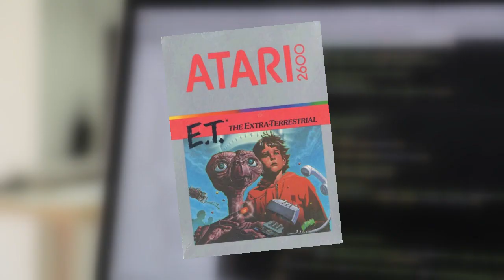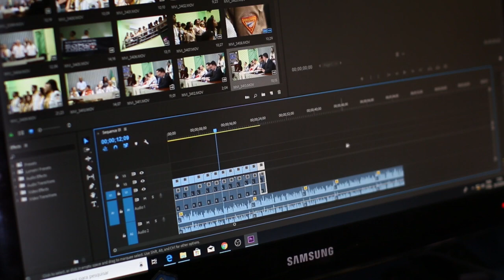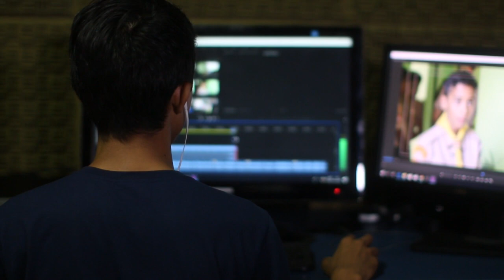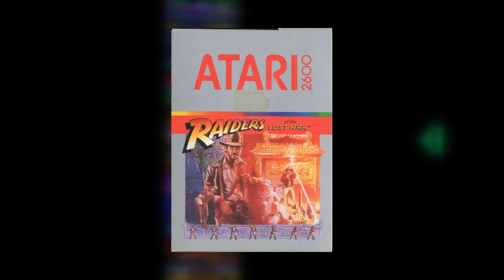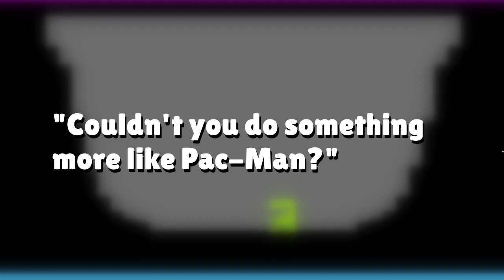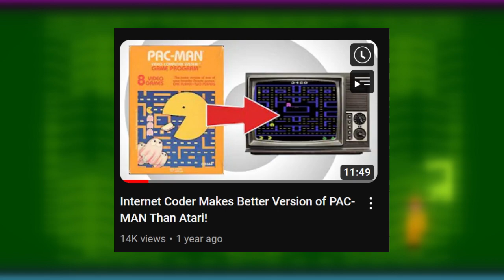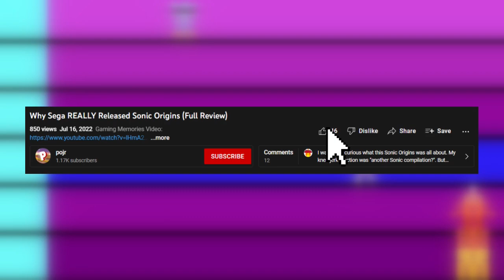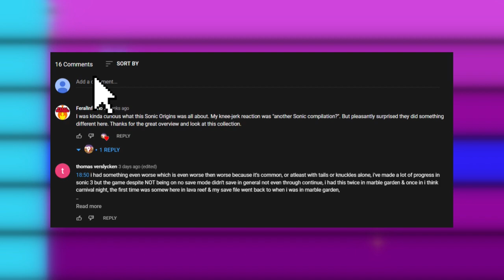Was Howard Scott Warshaw a Bad Game Designer?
Chapters:

0:00 Introduction
1:19 Joining Atari
2:05 Yars' Revenge
3:30 Easter Egg
4:14 E.T. the Extra-Terrestrial
7:30 Saboteur
10:43 Conclusion